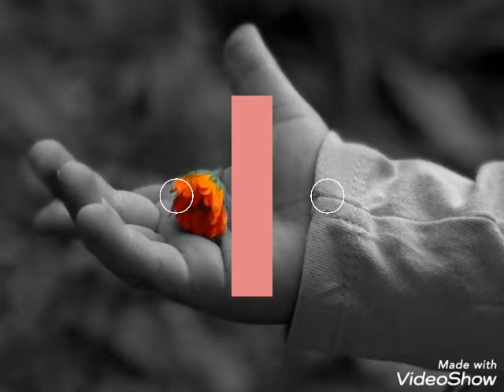BOZE DRAGI GDJE NESTASE LJUDI💖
Glazba&Aranzman..J.Hudjek
Tekst&Vokal.K.Balog...